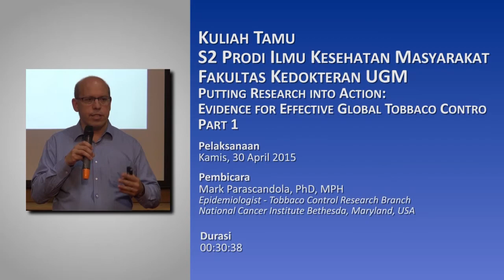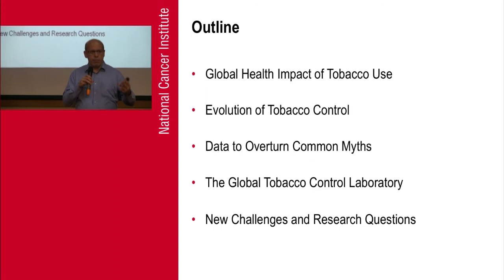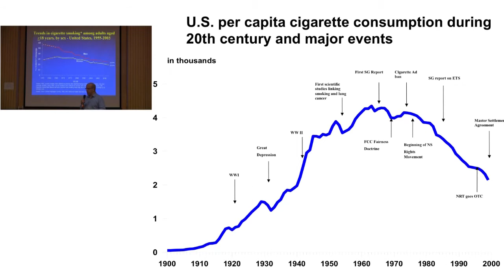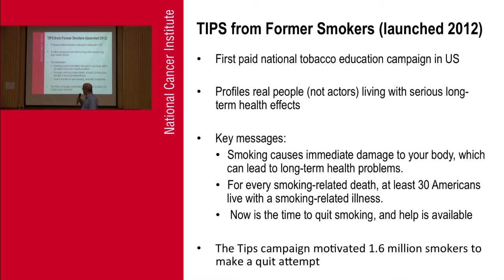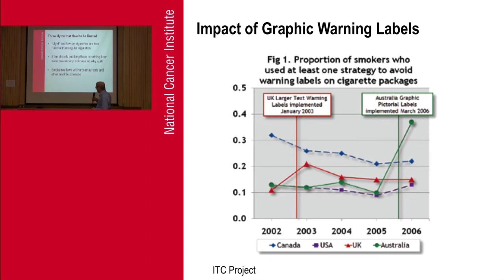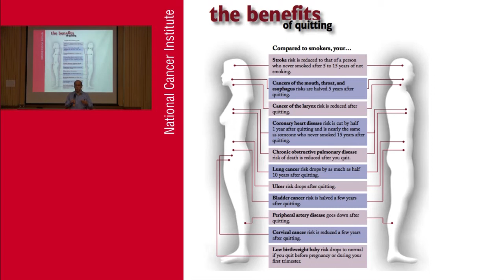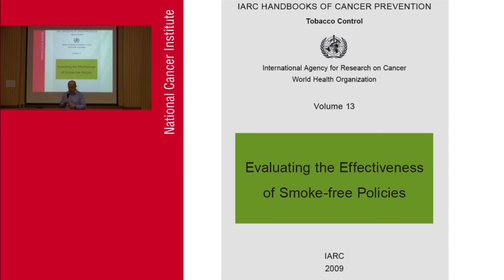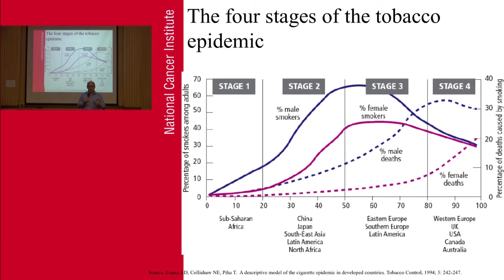Part 1 - Kuliah TamuPutting Research into Action- Evidence f